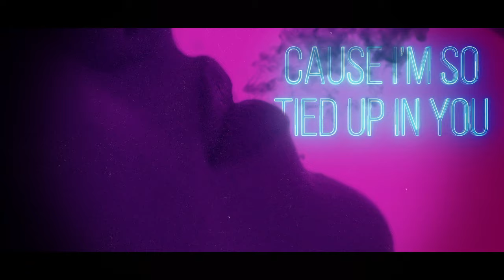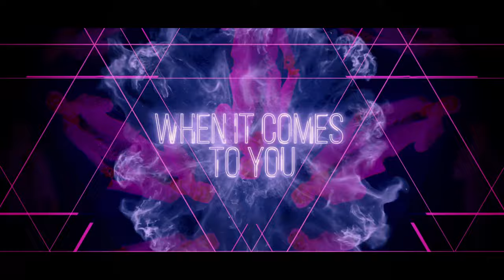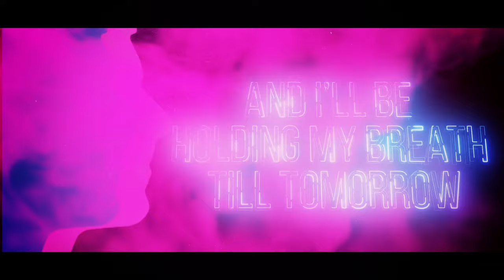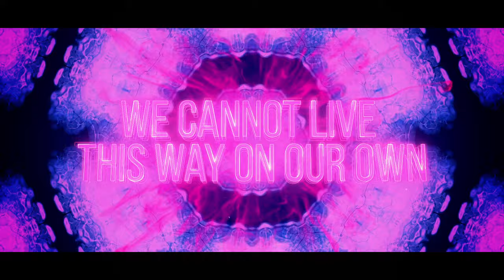Jared Lee - Professional Lovers (Lyric Video)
Music video for Professional Lovers (Lyric Video) performed by Jared Lee.